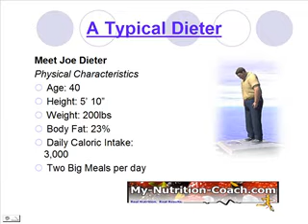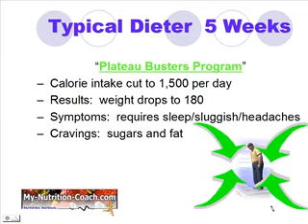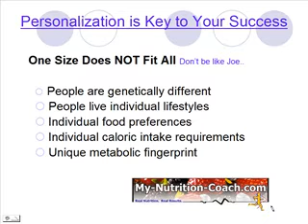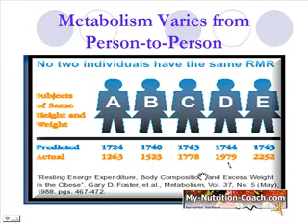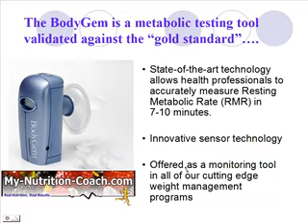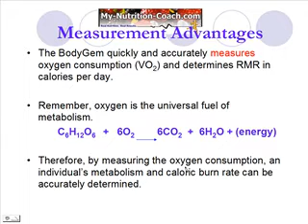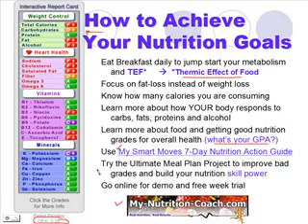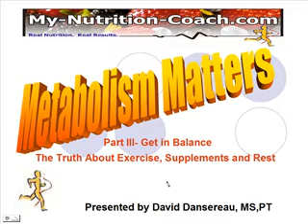Metabolism Matters Webinar Part Two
David Dansereau presents part two of his Metabolism Matters seminar as a webinar replay and discusses how Joe Dieter's failed weigh loss efforts can be corrected with a few key Smart Moves.